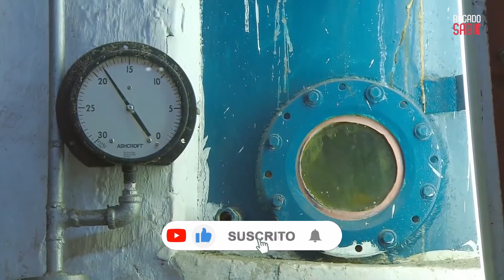¿Cómo se fabrica el azúcar en las fábricas? | El proceso de producción del azúcar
En este video descubrirás COMO se HACE el AZÚCAR de caña en las fábricas. Visitamos una fábrica de azúcar para averiguar como se hace el azúcar. Desde como se hace el azúcar moreno hasta como se cosecha la caña de azúcar.

El azúcar ha sido parte de nuestra dieta desde la antigüedad. Fue introducido en el mundo occidental por los árabes que trajeron la planta y el conocimiento para su cultivo a Sicilia y España en los siglos VIII y IX.

Sin embargo, el azúcar siguió siendo una especia costosa hasta la década de 1800, principalmente debido a las molestias que implicaba su producción. Pero la revolución industrial cambió todo eso y ahora la industria vale 67 mil millones de dólares.  Espero que les guste :)

👍👀 Lista de Reproducción Recomendada:

v=UM4I94m51dc&list=PLjmeAonGgHOMk8RrOQ9sJSaEN9AzS0_bw